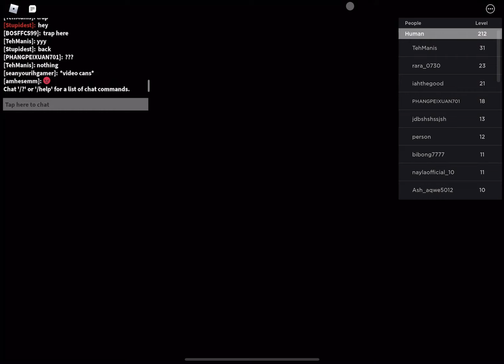Exposing a toxic roblox player